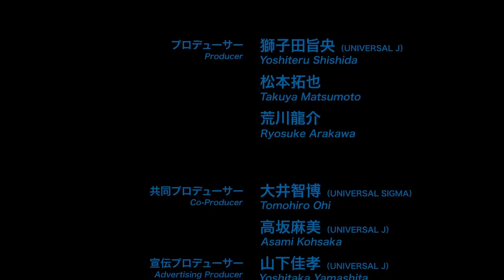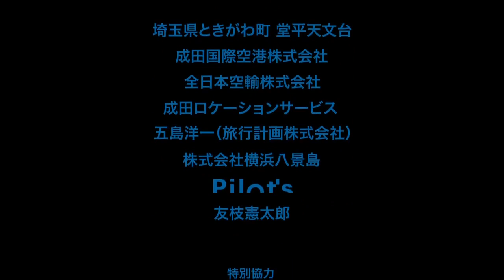[HPRealmPH] Hilcrhyme x Short Movies - Stories With no Content Part 3 (subbed)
translations: kurikaesu.haru @ H!O